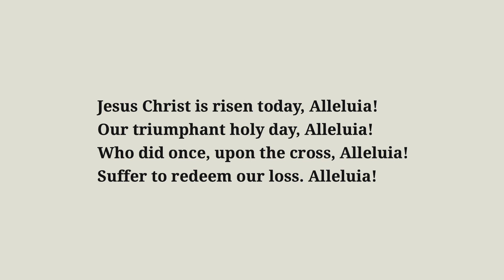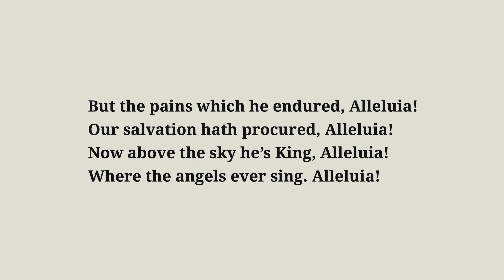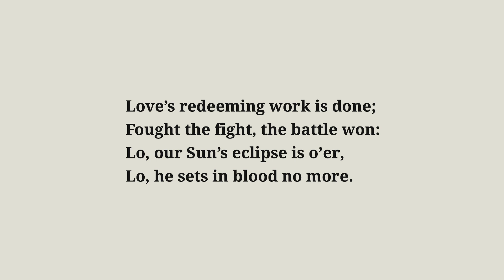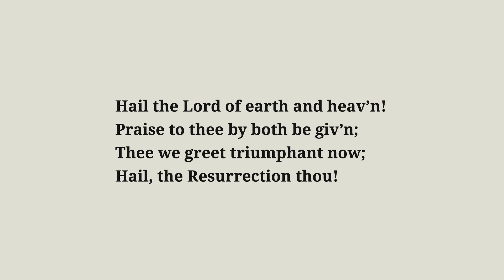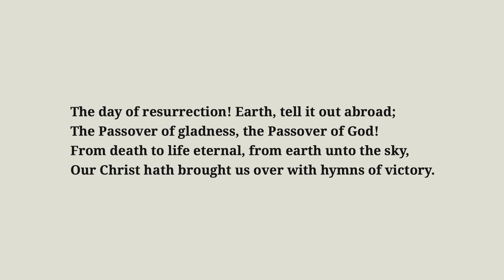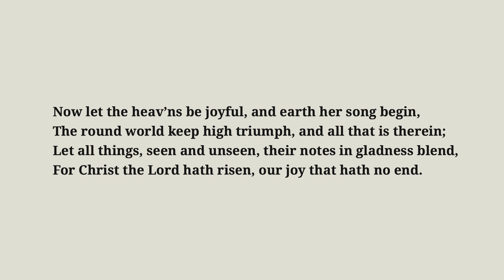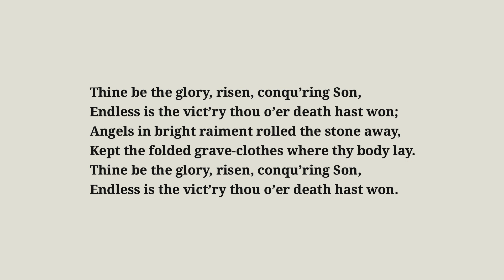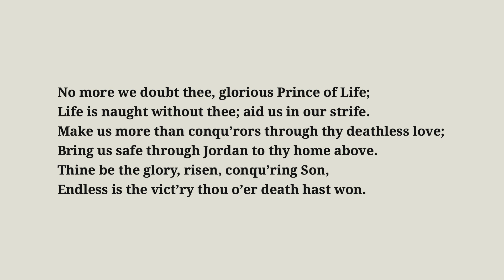Easter Sunday: 12 April 2020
A service of Holy Eucharist for Easter Day, from Whitkirk.